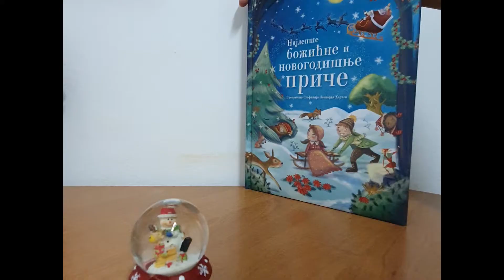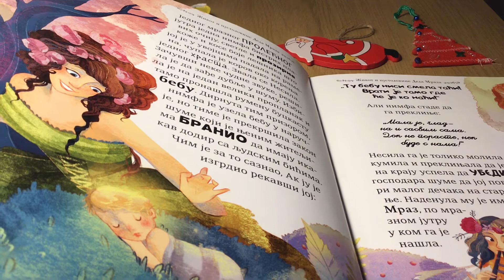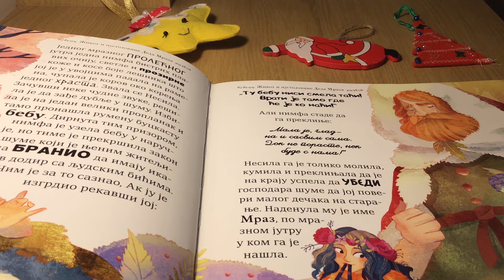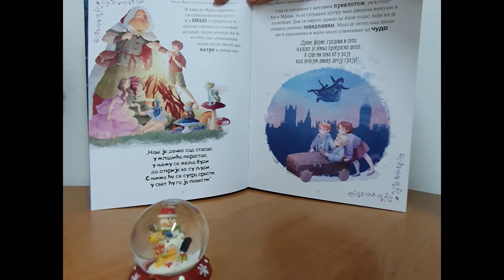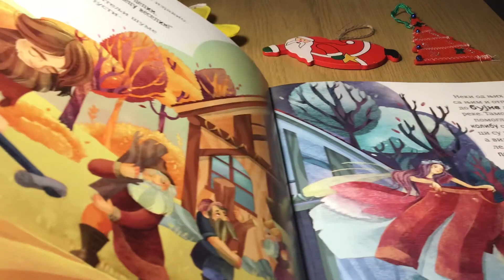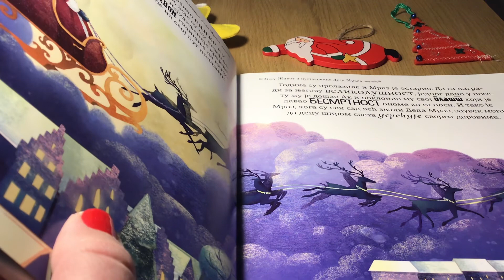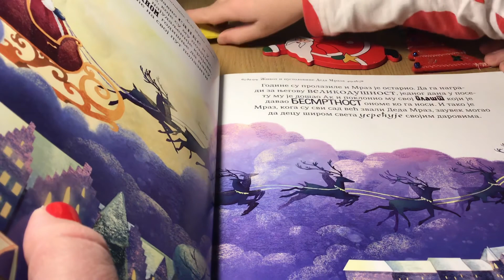Projekat “Priča je svuda ista” - pričaonica u saradnji sa stranicom Moj način - My Way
🎄 ❤️ 📖 Naš novogodišnji projekat “Priča je svuda ista” privodimo kraju, pa vam posljednjeg dana ove godine predstavljamo pričaonicu snimljenu u Srbiji i Crnoj Gori!

🎄 📚 ❤️ Ponosni smo što smo pokrenuli inicijativu “Priča je svuda ista” i što smo dobili pregršt pozitivnih reakcija.

❤️ 🇭🇷 🇧🇦 🇷🇸 🇲🇪 Zajedno sa srodnim stranicama iz Hrvatske, Bosne i Hercegovine i Srbije pokazali smo kako priče spajaju i kako djecu uče univerzalnim vrijednostima.

📖🎄 🎅🏻 Danas čitamo “Život i pustolovine Djeda Mraza”, autora Frenka L. Bauma. Ovaj klasik dječije književnosti nudi odgovor na pitanje kako je nastala magija koju vezujemo za Djeda Mraza, a ujedno će nam pružiti priliku da razgovaramo o različitim novogodišnjim tradicijama.

👦🏼 👧🏻 ❤️ 📖 Drugari iz cijelog regiona pozivamo vas da poslušate kako zajedno zvuče @mojnacin.myway i @cigraliste jer “Priča je svuda ista”! ❤️

👂 Do slušanja, ne zaboravite da nam pošaljete vaše komentare i radove! ❤️